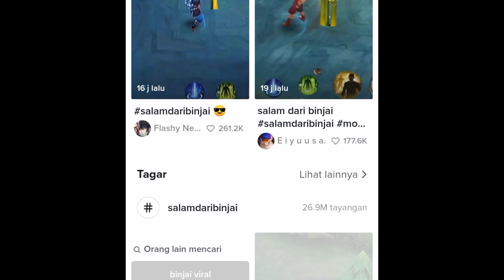SALAM DARI BINJAI VIRAL TIKTOK [] PENJELASAN MEME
ARTI SALAM DARI BINJAI VIRAL TIKTOK